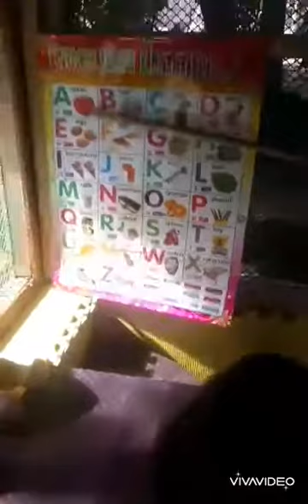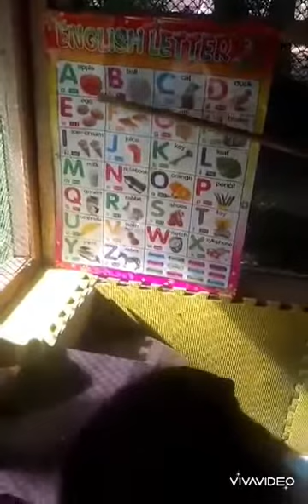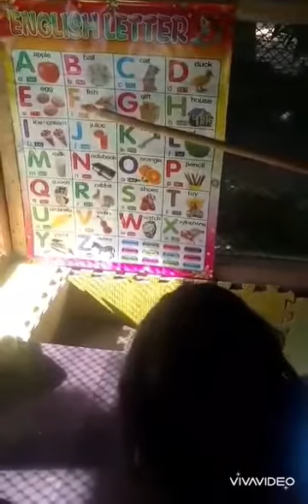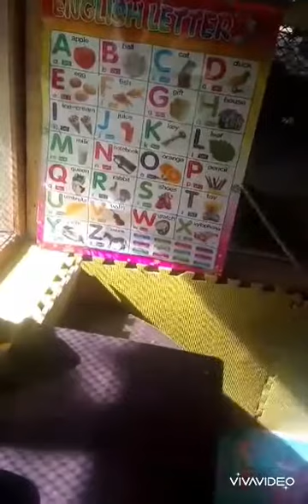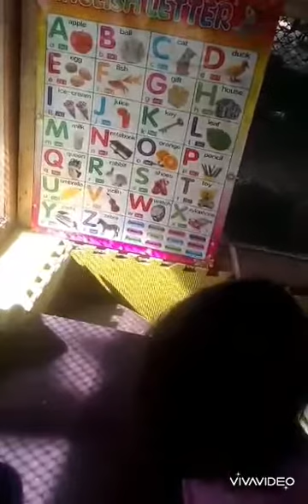My lockdown teacher | Threees Marias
Mama is our first teacher. Sa kanila natin natutunan ang lahat ng first. first word, first gapang, first hakbang, first lakad. Walang katumbas ang kanilang halaga dahil walang katumbas ang kanilang binibigay na pagmamahal. Sa panahon ng lockdown, natutunan ko kay mama ang alphabet, colors, animals, numbers, shapes at iba pa. Meet my lockdown teacher. MAMA

tags,

my lockdown teacher
teacher
lockdown
abc
teacher day
teachers day
teachers day quotes
teachers
teacher clipart
teachers day card
teacher day 2020
teacher fun quiz
teacher pay teachers
teacher job description
teacher on
teacher i need you
teacher i wrote this song for you lyrics
teacher i wrote this song for you
teacher i ready login
teacher i love you
teacher i card
teacher i salary
teacher i am
i teachers ltd
i-teachers review
i teachers jobs
i'm teacher what's your superpower
i-teachers recruitment
i teacher app
i teachers agency
i teachers uk
teachers pay teachers
teacher assignments
e teacher
e teacher english
e teacher education slideshare
e teacher nbu
eteacher hebrew
e teacher login
e-teacher scholarship program
e teacher quran
teacher n
teacher and student quotes
teacher n word news
teacher and student jokes
quotes on teacher and student relationship
np teacher
on teachers day
n teachers union
n teacher training
np teachers training college bokaro
ne teacher certification
m-teacher
m teacher quotes
mp teacher result
m teacher pay scale
m.teacherville
mp teacher counselling
i teacher
teacher book
teacher guide
g teacher
teacher guide 2019
teacher guide 2020
music teacher
the piano teacher
q teacher supply
q teacher connect
q teachers union
q teacher connect cnusd
qq teachers profile
teachers q standards
teachers q significa en español
f teacher
ph teacher salary
ph teachers salary increase
ph teachers salary
ff teacher
ph teachers day
ph teachers association
ff teachers day
gh teacher training forms
gh teachers strike
teachersfund.gh
teacher e
teacher e portfolio
teacher e learning
email about teacher
teacher who has helped you
teacher e gift cards
e teachers
e teacher education
e teacher program
e teacher group israel
e-teacher program application
icdl teacher طنطا
what is a dhh teacher
a teacher
a teacher 2020
a teacher who has helped you
a teacher movie
a teacher
a teacher who has helped or inspired you
a teacher who has helped you paragraph
teacher's
ss teacher meaning
es teacher meaning
ce teacher
ss teacher definition
teacher s day
teacher s day song
teacher's whisky
teacher z
piano teacher
kindergarten teacher
the piano teacher
teachers z
teacher-z
scary teacher
my beautiful teacher
teacher's r p number
r/teachers
re teacher
r/teacher memes
r/teachers gw
r teachers on strike
re teacher jobs
re teacher salary
re teacher jobs birmingham
teacher's d
teacher book viewpoint 2
teacher's book american english file starter
nightmare teacher
kindergarten teacher
teacher guide
t teacher
teacher t shirts
teacher t shirt
teacher t shirts amazon
teacher t stands for
teacherease
tp teacher
tt teacher stands for
pyp teacher meaning
teachers p
b. teacher as a curriculum developer
pp teacher
birthday wishes for teacher
teacher b.ed course
teacher appreciation week
teacher quotes
teacher salary
teacher pay scale
teacher toolbox
teacher day quotes
teachers day wishes
teachers credit union
teachers federal credit union
messages 1 teacher's book
touchstone 1 teacher's book
teacher 7th pay scale
teacher 7 requirements
teacher 7 period planner
teacher 750ml price in delhi
teacher 750 ml
teacher 7 letter word
7 teachers
7 teacher standards
7 teachers died
7 teachers test positive for coronavirus
7 teachers died of covid
7 teachers test positive to covid
7 teachers test positive uk
7 teachers test positive
teacher 8 medicare d/f
teacher 8 letters
teacher 80s song
8 teacher interview questions and answers
teacher book 8
scary teacher 8 level
teacher's guide 8 science
8 teachers
8 teacher standards
8 teachers divided among 4 schools
8 teachers died
8 teachers test positive
8 teachers died from coronavirus
8 teacher street hamilton
teacher 90210
teacher 915
teacher 90ml price
teacher 911 worksheets
teacher 9 letters
teacher 9 letters crossword clue
94 teacher synonym
9 teacher standards
9 teachers of prayer
9 teachers guide
science 9 teachers guide
math 9 teachers guide
grade 9 teachers guide
sunrise 9 teacher's book activity
grade 9 teacher's guide in math
lockdown teacher gifts
lockdown teacher poem
lockdown teacher cards
lockdown teachers
lockdown teacher thank you
lockdown teacher gifts 2020
lockdown teachers quotes
lockdown teacher mug
lockdown teacher messages
teacher lockdown t shirt
lockdown teacher poem gift
lockdown teacher quotes
lockdown teachers day speech
lockdown teachers day quotes
lockdown 2020 teacher gifts
3s marias
thres marias
threes marias
threees marias